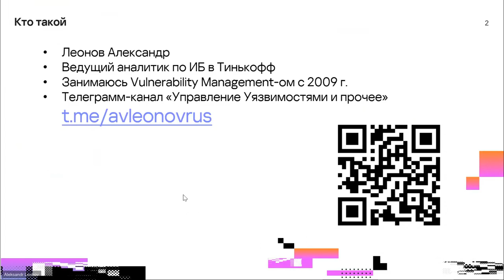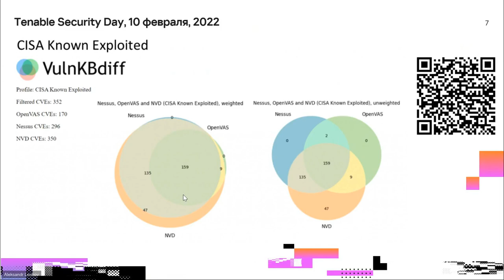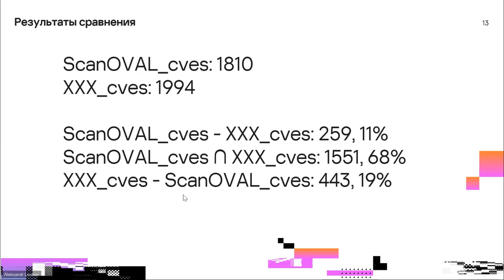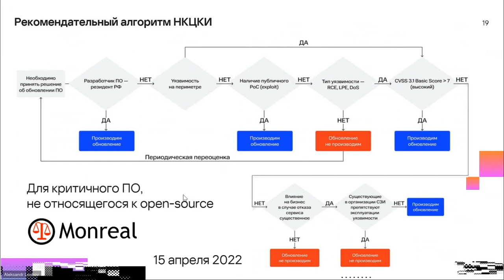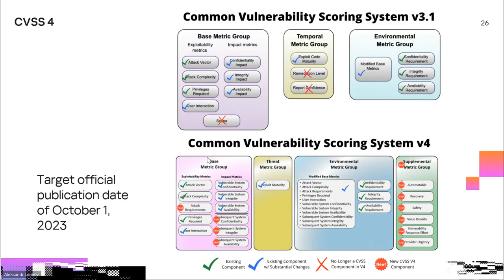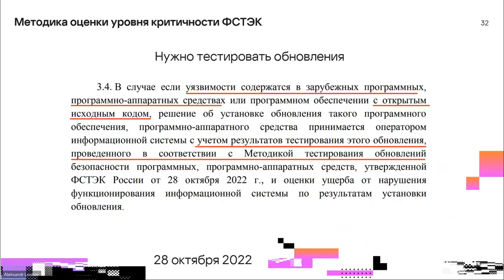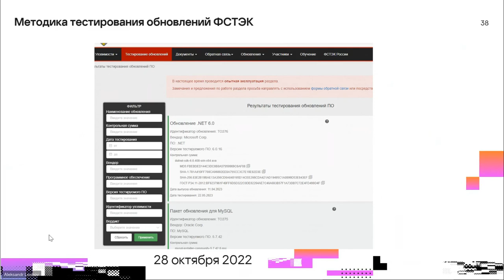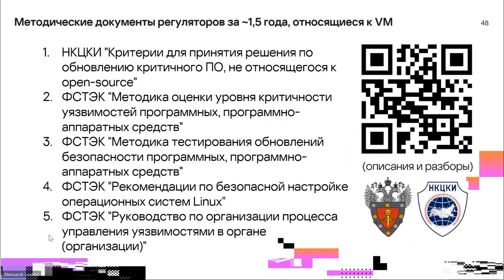5 каверзных вопросов Vulnerability Management вендорам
Выступление на Kaspersky Кибер Кэмп 2023.

1. База детектов уязвимостей вашего VM-решения доступна для изучения?
2. Вы готовы признать ScanOVAL ФСТЭК в качестве эталонного средства детектирования уязвимостей?
3. Ваше VM-решение реализует методику оценки критичности уязвимостей ФСТЭК (или алгоритм НКЦКИ)?
4. Все обновления, которые ваше VM-решение предлагает к установке, проходят тестирование по методике ФСТЭК?
5. Ваше VM-решение позволит построить процесс управления уязвимостями в соответствии с руководством ФСТЭК?